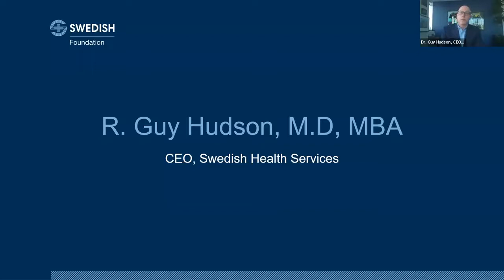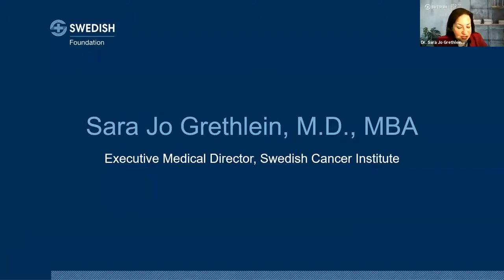Swedish Announces the Paul G. Allen Research Center at Swedish Cancer Institute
Grateful for the care he received the late philanthropist Paul G. Allen, co-founder of Microsoft, made a personal bequest of $20 million to Swedish. The gift, made in 2018, supports the formation of the Paul G. Allen Research Center at Swedish Cancer Institute (SCI) and funds research that will change how we treat and care for patients with cancer.